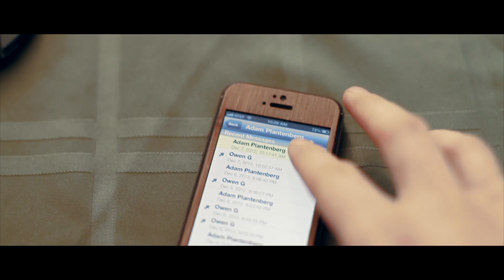Adams b day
Adams B day video